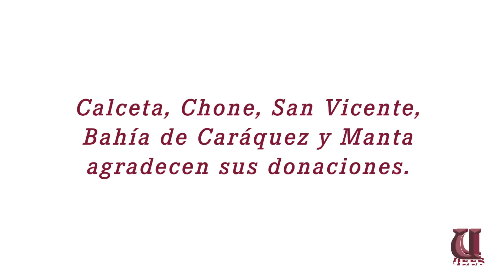UEESolidaria llega a Manabí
Un agradecimiento especial a todas las personas que colaboraron con sus donaciones y a los voluntarios (estudiantes, docentes y colaboradores) que se unieron a esta labor humanitaria.

Calceta, Chone, San Vicente, Bahía de Caráquez y Manta recibieron sus contribuciones.
Sigamos adelante con el mismo espíritu de solidaridad. Entrega tu donación en nuestro centro de acopio ubicado en el campus de la UEES (Km. 2,5 vía a Samborondón), estacionamiento del edificio P.